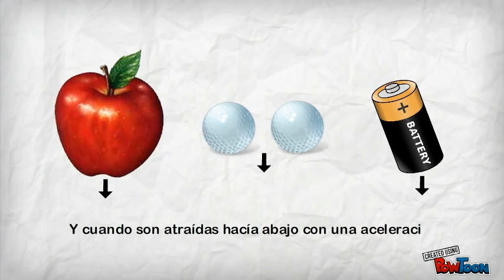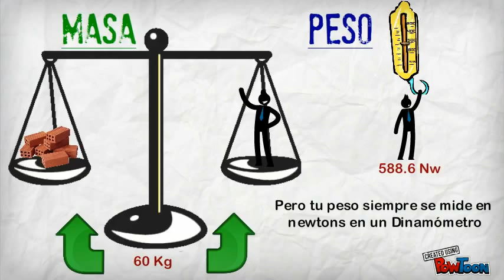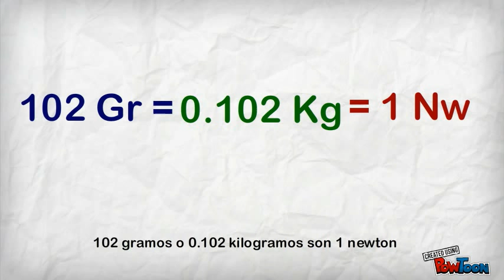Diferencia entre Masa y Peso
Creo que es una manera mas fácil de entender estos conceptos, espero y les sirva.